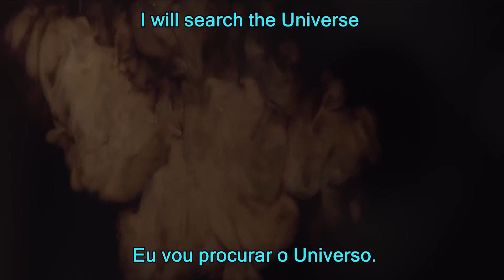EXO 'CAFE UNIVERSE' EPISODE 4 (D.O. & CHEN) LEGENDADO PT BR TRADUÇÃO 2017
Credits
SMTOWN S.M.Entertainment